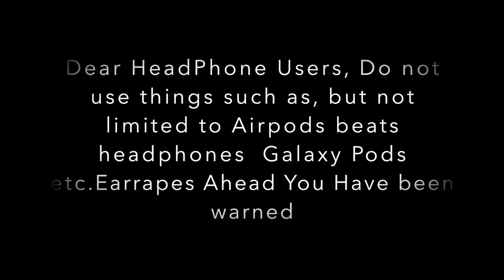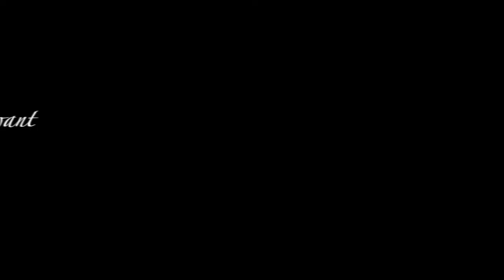Old town Earrape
This was a TEST VIDEO SO I CAN EARRAPES BUT IT TURNED OUT GOOD FOR MY FIRST TIME